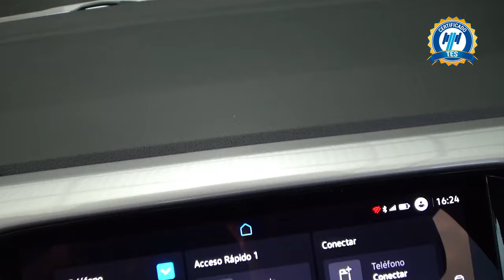Volkswagen / T-Cross / 2022 - 31403